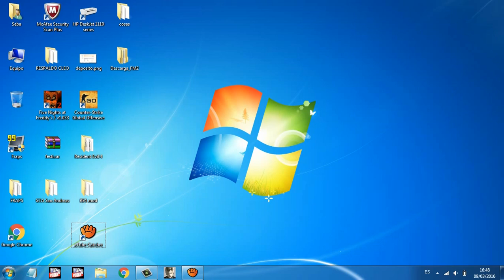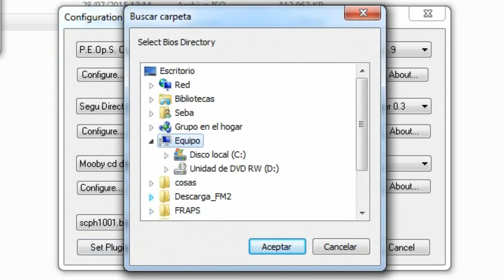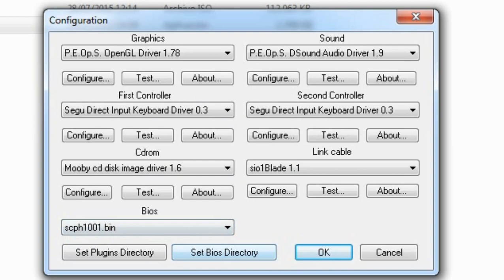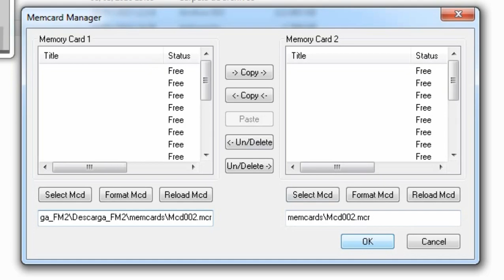Como Configurar Yugioh Forbidden Memories 2 - Configuración de Emulador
Actualización final: FM 2 Ghost (recomendada)

A pedido de algunos colegas y otros usuarios, subí este pequeño vídeo explicativo, explicando (valga la redundancia) como configurar Yu-Gi-Oh! Forbidden Memories 2.

Pasos a seguir:
- Se debe crear la carpeta 'memcards'
- Data.iso y emulador deben ir en la misma carpeta
- En el emulador usando "set plugins directory" y "set bios directory" selecciona las carpetas que contienen a cada ítem.
- Configura el plugin de vídeo a gusto
- Configura el teclado (controles o teclas) a gusto
- Run FMII para hacer funcionar el juego.

Si aún así tienes problemas, deja en los comentarios e intentaré ayudarte. Hasta ahora no hay problemas sin solución en el juego, si quieres jugar en MAC debes emular windows 7 y así podrás.
El juego no funciona en android ni nada, sólo PC con este emulador propio.